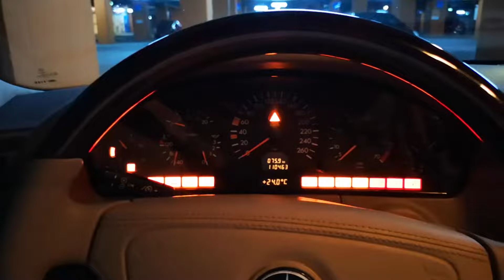V12 Cold Start ⚡ Mercedes Benz W140 S600L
That's a cold start ⚡ Enjoy the weekend, drive a classic ✇